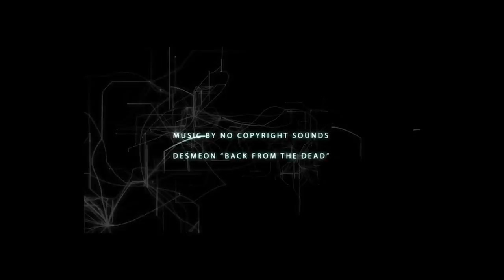Review: Ghost Adventures Oregon Vortex's & Giveaway!